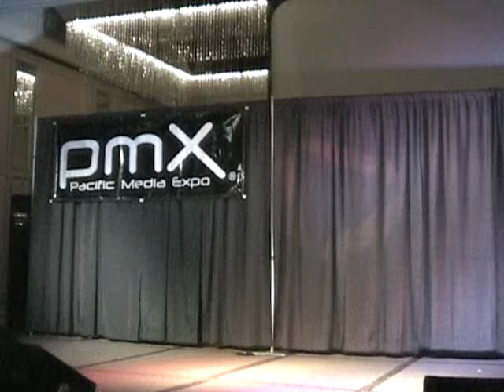[WOA] World of Anime - PMX - Cosfest Part 2 (2009)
LOS ANGELES, CA - Nov. 7, 2009.  World of Anime's coverage of Pacific Media Expo's Cosfest.  Camera will shift occasionally due to live nature of content.  Recorded at the LAX Hilton in Los Angeles, CA.  Video Credit:  Richard Sze.

Got Twitter?